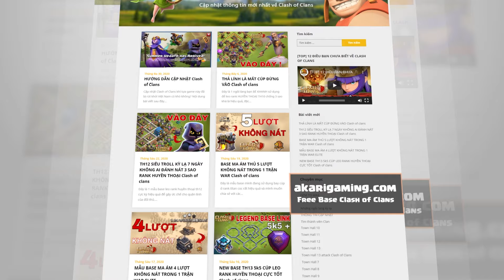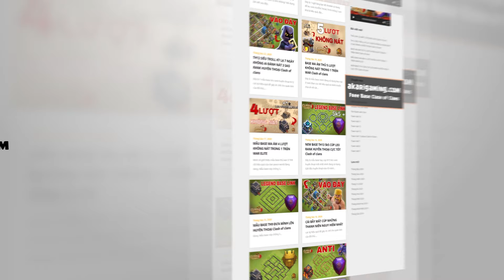Chia Tay Lễ Hội Rồng - Lính Thanh Long - Xạ Thủ Pháo Hoa Clash of clans | Akari Gaming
Sự kiện Lễ hội rồng cho tết nguyên đán 2024 sắp kết thúc. Akari Gaming chơi combo đánh lính sự kiện 3 sao ở các cấp độ nhà chính khác nhau. Hãy nhớ nhập mã nhà sáng tạo nội dung trước khi mua ưu đãi, mã của mình là akari, cảm ơn các bạn rất nhiều về điều này. Clash on!
Video Chapters:
00:00 Intro
00:15 Combo Lính Lễ Hội Rồng
01:04 TH8 Attack
02:19 TH9 Attack
03:39 TH10 Attack
05:21 TH11 Attack
07:21 TH12 Attack
09:03 TH13 Attack
11:15 TH15 Attack
13:24 TH16 Attack